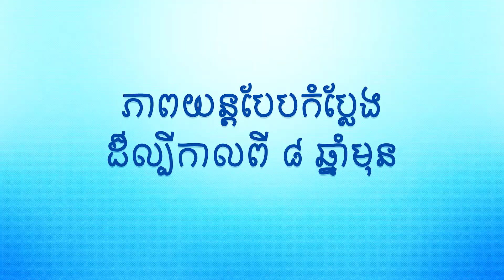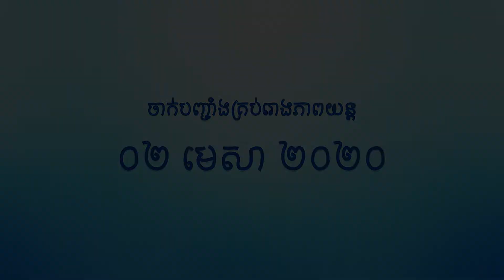Teaser Trailer 25 Year-Old-Girl part 3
ចេញហើយ! វីដេអូ Teaser Trailer របស់ភាពយន្តបែបកំប្លែងរឿងកុមារី ២៥ ឆ្នាំ - 25 Year Old Girl វគ្គ ៣ ។ គ្រាន់តែមើល Trailer គឺសើចមុនបាត់ទៅហើយ ព្រោះប្រជុំដោយអ្នកកំពូលកូរ 😂 ចាក់បញ្ចាំងចាប់ពីថ្ងៃទី ០២ មេសា ២០២០ នៅគ្រប់រោងភាពយន្តក្នុងប្រទេសកម្ពុជា 😁